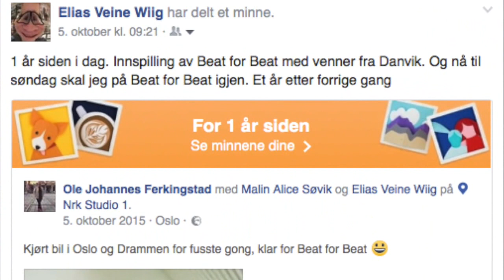Elias på Beat for Beat igjen!!!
Jeg var publikum på BfB igjen i år. Artistene er Maj Britt Andersen, Torbjørn Dyrud, Malin Pettersen og Matias Hilmar Iversen.
Innspillingen var 9. oktober 2016, og programmet ble sendt 18. november samme år.

Jeg er Norges største Beat for Beat-fan, men har bare vært publikum på tre sendinger. Grunnen til det er at innspillingene er når jeg har vært opptatt eller hatt andre planer.

Jeg vil ikke få kjeft av å filme i studio. Jeg vet at det er veldig strengt, men jeg har veldig lyst til å lage video fra Beat for Beat på youtube-kanalen min. Jeg filmet ikke under selve sending, det vet jeg er strengt forbudt. Jeg filmet bare i det jeg gikk inn i studio, og i pausene fra opptakene. Det eneste jeg filmet fra sending var vignett! Bare vignett! Jeg vet det er strengt, men jeg ville veldig ha en video fra studio. Jeg ville ha åpningen! Vil dere seere se mer fra programmet, se det på TV!!! Forresten: Jeg filmet litt mer, men det deler jeg ikke noen sted!! Det er bare for meg privat! Her på youtube er det bare fra inngangen inn til studio, publikumsoppvarming, nedtelling til opptak, vignett og åpning, pause fra opptak. Ikke noe mer!! Vil dere se mer, ikke spør meg!! Jeg legger ikke ut mer! Rett og slett fordi det ikke er lov. NRK eier rettighetene.

Elias Veine Wiig